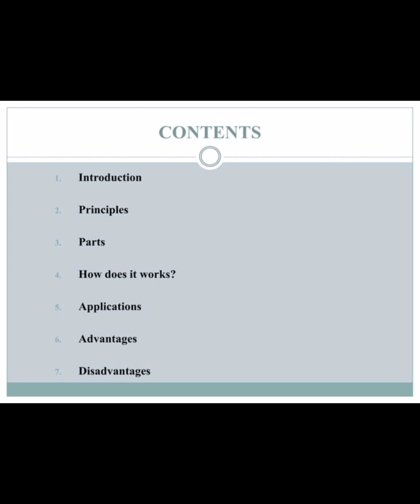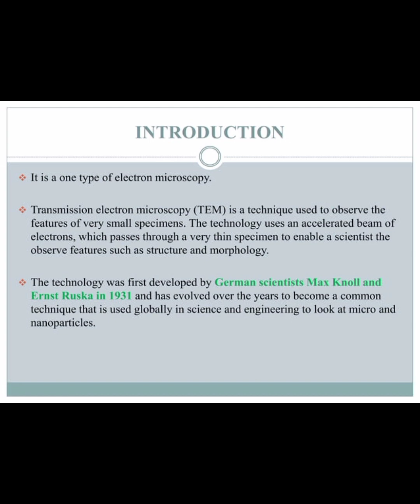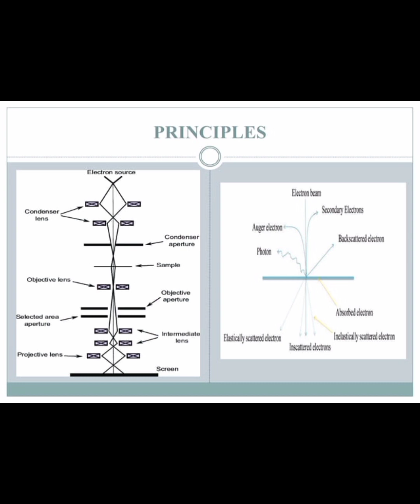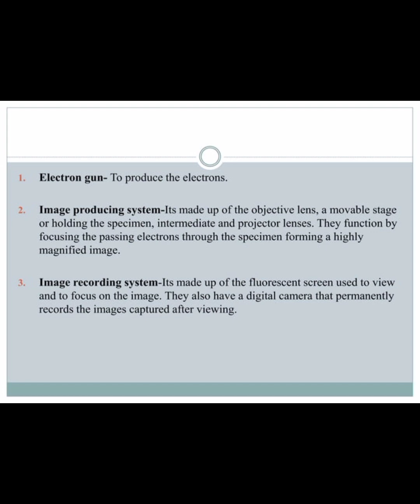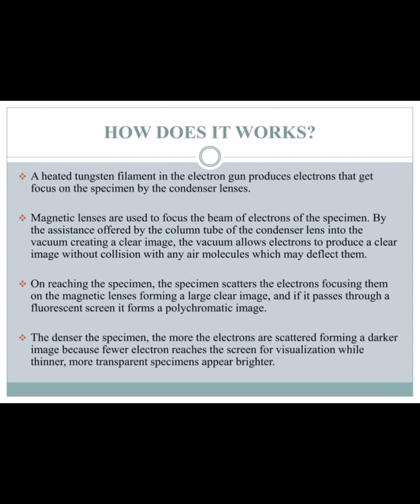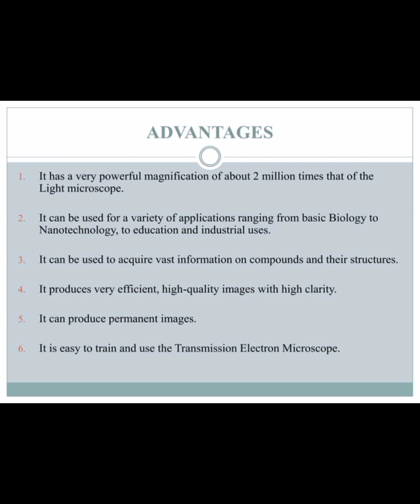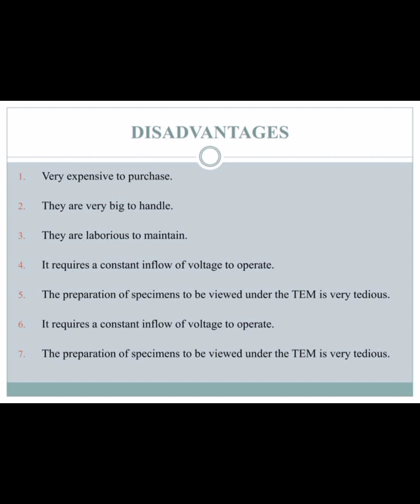Transmission electron microscopy - M Pavithra - II M.Sc Chemistry